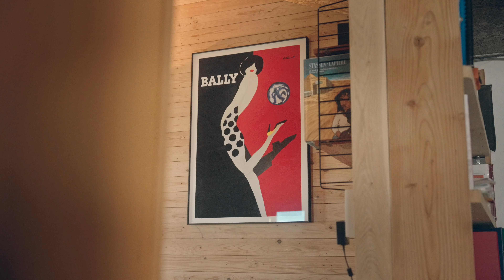Pepit-immo I Vue panoramique depuis cette Pepit' isolée !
Nous sommes ravis de vous présenter une Pepit' à Cielle (La Roche-en-Ardenne).
Découvrez la sur notre site internet !

N'hésitez pas à nous contacter pour plus d'informations et visiter notre Pepit'.

Pepit-immo est votre agence immobilière experte en Province de Luxembourg !

- Gaume: Etalle & Habay
- Ardenne: Paliseul & Libramont

Agent agréé IPI numéro : 513.950

" Votre projet, notre priorité ! "

Adam 7 - Youll Never Be Alone